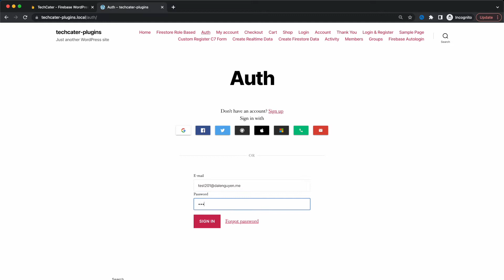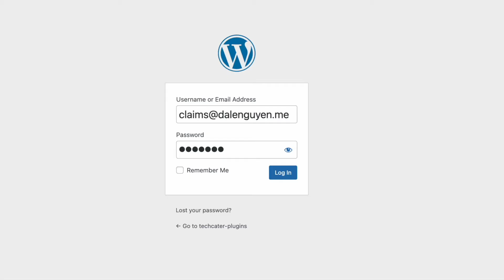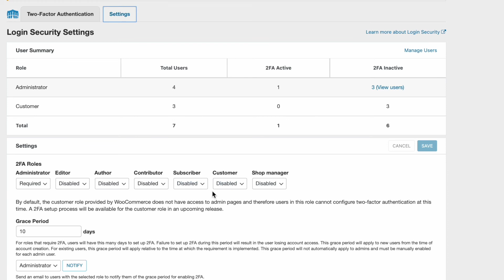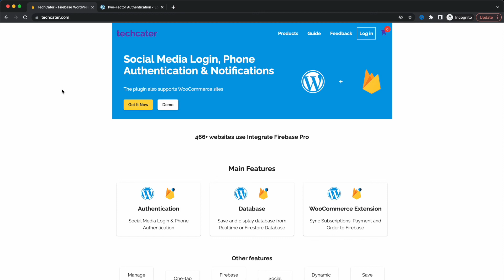WordPress 2FA Authentication with Firebase & Wordfence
This is a new feature in Integrate Firebase PRO (v3.11.0) that allows you to integrate Two-factor authentication (2FA) using Wordfence.